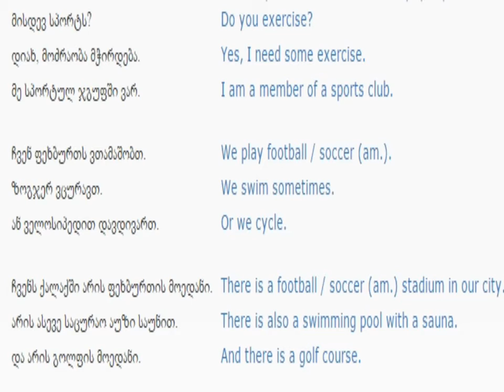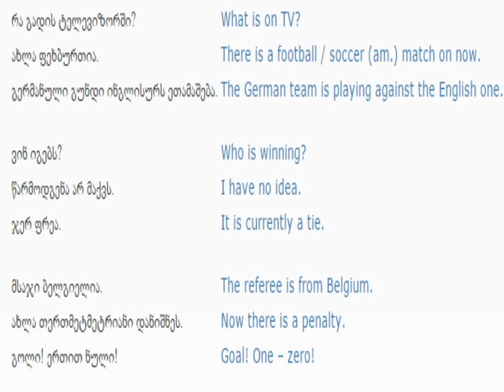ინგლისურის გაკვეთილი 49 (სპორტი)/English Lesson 49 /Урок английского языка 49